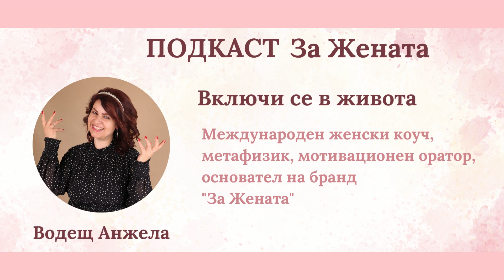ПОДКАСТ ЗА ЖЕНАТА - ВКЛЮЧИ СЕ В ЖИВОТА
Анжела помага на жената да отключи и управлява ефективно своята енергия и съзнание, превръщайки ограничаващите я убеждения в инструмент за постигане на желаната цел.
Повече от 15 години провежда обучения в България, Италия, Русия, Сърбия, Румъния, Гърция, Австрия, които мотивират и днес хиляди сред вас да следват мечтите си и да ценят своето време.
В нейните събития ще се докоснете до метафизичен коучинг, квантова психология, биологично декодиране - Програмиране на ДНК и древни практики от Египет и Индия за трансперсонална трансформация и просперитет.
Водена от своето вдъхновение и професионален опит, изграджда иновативен бранд „ЗА ЖЕНАТА”, който включва Фестивал „За Жената”,  Международен фестивал за Древни танци OFBS Австрия/България, обучителни курсове и маратони за личностно развитие, Академия за метафизичен коучинг, лайф стрийм предаване „За Жената с Анжела” и гостуващи преподаватели в лицето на успешни български дами от цял свят.